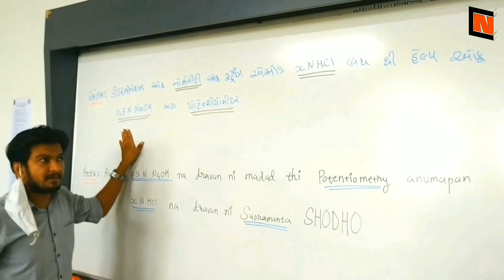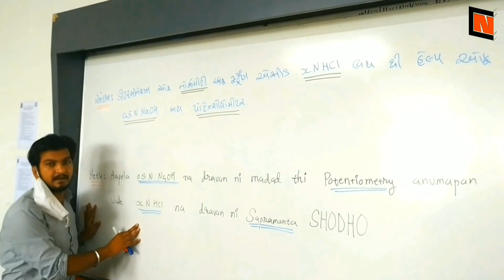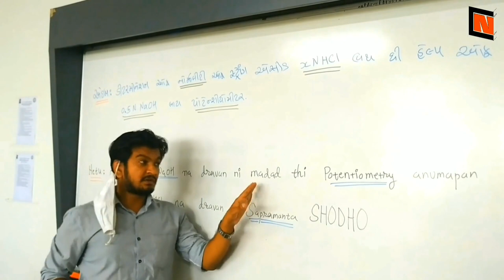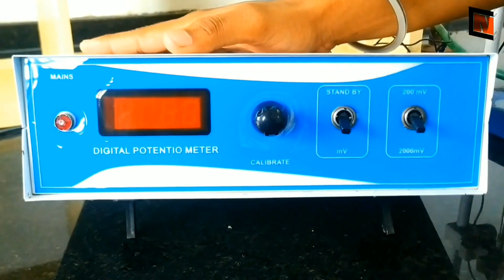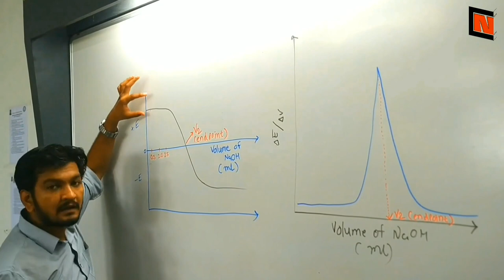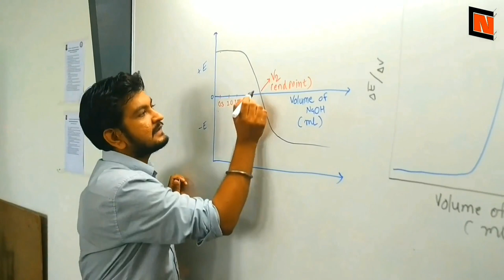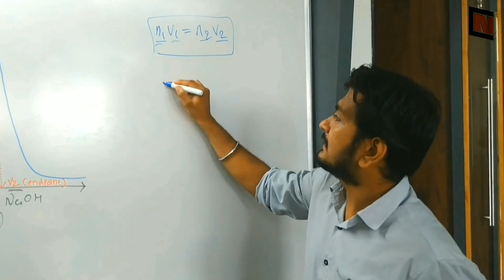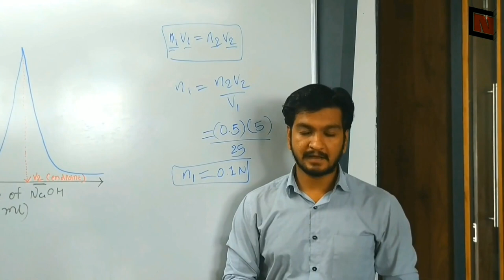Potentiometer Practical in Gujarati by Nishith Sir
Concept: Nishith Chudasama
Camera, DOP: Kinjal Andhariya
Solution Preparation: Kinjal Andhariya
Editing and Direction: Nishith Chudasama

This video is based on the theory of potentiometer practical for a B.Sc. Third-year students.

The aim of practical is
"Determination of normality of strong acid xN HCl with the help of 0.5N NaOH by the potentiometer."

You can see the funniest way of teaching in this video to learn things in an entertaining way, however practical was done under the supervision of experts.

So whenever you do this practical use all safety equipments like an apron, gloves, glasses, etc.